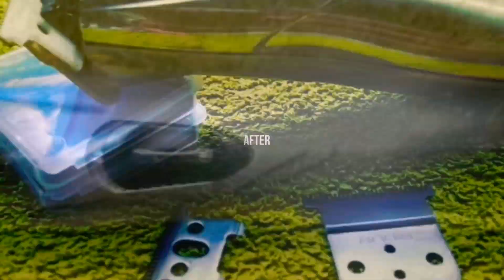How to modify andis slimline pro li with t-outliner blade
Share ko lang po ito sa mga gustong malaman kung paano mag modify ng slimline pro li, sna makatulong din ang video tutoral ko.

Paki subscribe na din po ng aking channel po at click nyo na rin po ang notification bell para manotify kau sa mga upload kung video mga boss, at like comment and share na din po maraming salamat and godbless sa inyong lahat